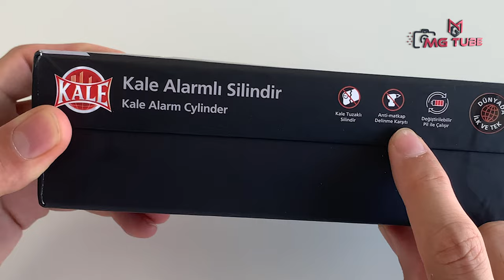Kale Alarmlı Tuzaklı Barel Mandallı Silindir 164 Asyn - Kale Alarm Cylinder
Kale Alarmlı Silindir - Ürün Kodu: 164 ASYN

Kale Alarmlı Tuzaklı Barel Mandallı Silindir 164 Asyn KALE TUZAKLI ALARMLI MANDALLI SİLİNDİR 164 ASYN 76 mm Bilyalı AnahtarlıSaten Renklidir 3 anahtarlıdırYeni Ürün Pili DeğişebilirKolayca Değişebilen 2 Adet 23 A alkalin pilSesli Ve Işıklı İkaz İle Pil Azaldı Uyarısı Verir .Birçok hırsızlık yöntemi arasında en çok kullanılan yöntem; silindirin kırılarak kilidin açılması ile gerçekleştiriliyor. Kale Tuzaklı Silindir?in geliştirilmiş bir versiyonu olan Kale Alarmlı Silindir, tuzaklı silindirden farklı olarak tuzak kısmı kırıldığında tuzak kısmına bağlı bir çubuk silindir içine yerleştirilmiş alarm devresini aktif hale getirerek 100 dbA şiddetinde ses çıkmasını sağlayan bir sistemle güvenlik sağlıyor. Hem silindirin kırılmasıyla kilide ulaşılamaması hem de içindeki alarm sistemiyle iki aşamalı koruma sağlıyor.

Kale 164 ASYN 68 mm Alarmlı Tuzaklı Silindir Kilit
En Ucuz Kale 164 ASYN 68 mm Alarmlı Tuzaklı Silindir Kilit Fiyatları

Kale 164 ASYN (UZUN TİP) PİLİ DEĞİŞEBİLEN mandallı tuzaklı ALARMLI barel (silindir, kilit göbeği)
KALE 164 ASYN PİLİ DEĞİŞEBİLEN MANDALLI TUZAKLI ALARMLI BAREL (KAPI GÖBEĞİ, SİLİNDİR)
* Türkiye'de ilklerin öncüsü Kale Kilit'ten piyasayı kökten değiştirecek yeni bir ürün ve tabi ki Türkiye'de tüm firmalardan ve sitelerden önce yine ilklerin öncüsü 'da satışa sunuldu.
* NOT : Kale Kilit ürünlerini alırken bizim gibi direk Kale Kilit bayilerinden almanızı tavsiye ederiz... Firmamız 35 senedir Kale Kilit bayisi olduğu için tüm Kale Kilit ürünlerinde...
* Bu ürünün PİLİ DEĞİŞEBİLEN modeli Türkiye'de yine İLK DEFA sitemizde satılmaya başlandı. Eski modelle aynı özelliklere sahip olan bu üründe eski ürünün en kötü özelliği olan pilinin değişememesi durumu artık sona erdi. Bu üründe pili kendi başınıza değiştirebileceksiniz. Ayrıca sesli ve ışıklı ikaz ile "Pili azaldı" uyarısı vermektedir.
* Kale tuzaklı barelin ne kadar güvenli bir barel olduğundan ürünün açıklamasında bahsetmiştik, şimdi bu güvenlikli barel Türkiye'de (ve muhtemelen Dünya'da) ilk defa ALARM sistemiyle birleştirildi ve DÜNYA'DA İLK OLARAK ALARMLI BAREL Kale Kilit tarafından satışa sunuldu.
* Eğer eski bareliniz 68 mm uzunluğundaysa yerine bu ürünü kullanabilirsiniz. Kendi başınıza kolaylıkla eski barelinizi çıkarıp bunu takabilirsiniz.
En çok kullanılan hırsızlık yöntemlerinden biri olan silindirin kırılmasıyla gerçekleştirilen hırsızlık olaylarına karşı geliştirilen Kale Kilit’in yeni ürünü Kale Alarmlı Silindir içindeki aktivasyon çubuğunun kırılmasıyla silindirin içindeki alarm devresini de tetikleyerek çıkardığı yüksek sesin yarattığı caydırıcılık özelliğiyle yaşam alanlarında yüksek güvenlik sağlıyor.
Türkiye’de bir ilk olan KALE ALARMLI SİLİNDİR, Kale Tuzaklı Silindir ’in geliştirilmiş bir versiyonudur. Silindirin kırılmasıyla kilide ulaşılmasının engellemesinin yanı sıra içindeki alarm sisteminin devreye girmesiyle de iki aşamalı koruma sağlıyor. Tuzaklı kısmı kırıldığında mekanik olarak kilide kolayca ulaşılması zorlaşırken, aynı anda çalan alarm ile art niyetli kişilerin başka açma yöntemlerini denemesi engelleniyor.
Kale Alarmlı Silindir’in diğer güvenlik ürünlerinden en büyük farkı; hırsızın mekâna girmeden sesli uyarı vererek mekanı korumasıyla dikkat çekiyor. Diğer alarm sistemlerinde, kapı açıldığında devreye giren mandal, kapı üzerine ve eşiğine bağlanan manyetik anahtar vb. ürünler, art niyetli kişiler eve girdikten sonra devreye girerek koruma sağlarken, KALE ALARMLI SİLİNDİR ise henüz eve girmeden yani kapı dışındayken aktif hale gelerek sesli uyarı vermesi ile benzersiz bir özellik sunmaktadır. Buna ek olarak bazı durumlarda yetkili kişilerin kapıyı açmaları durumunda bile zamansız bir şekilde devreye girerek...